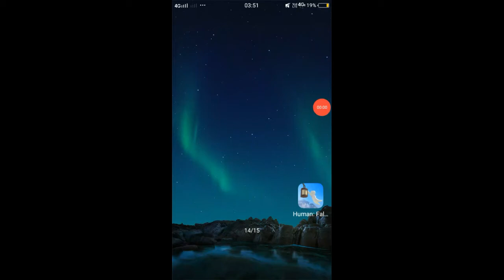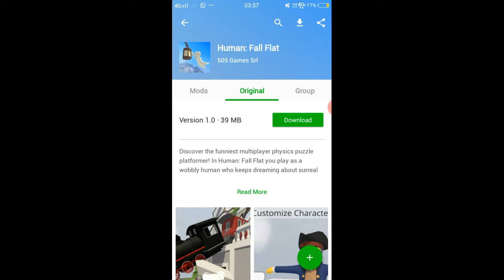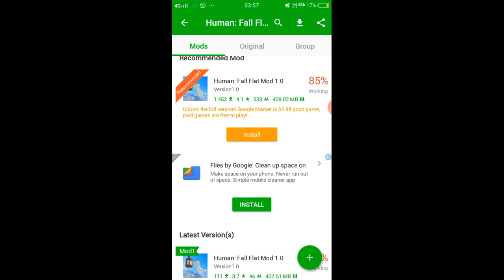Human fall flat free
Hey guys plz support me